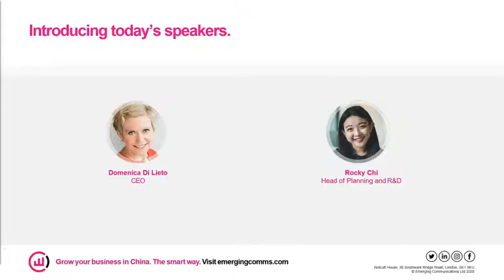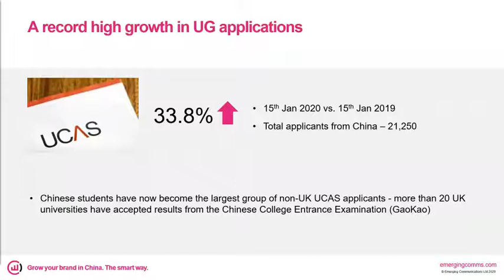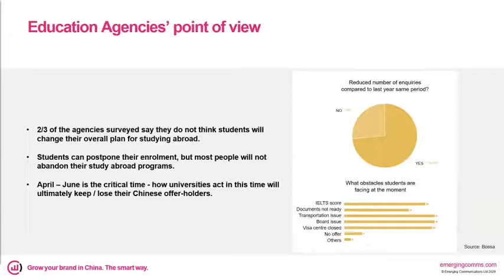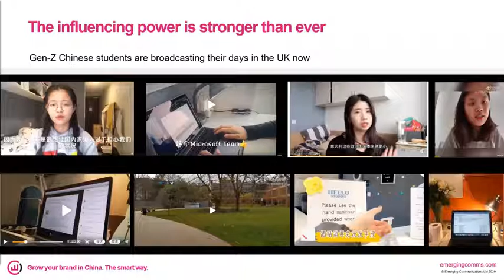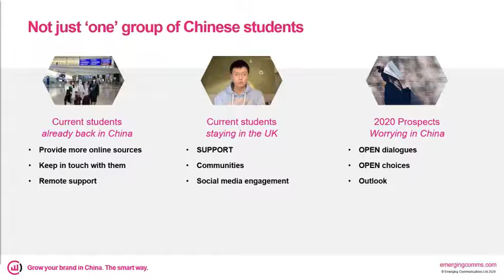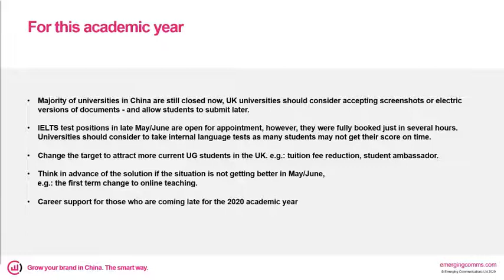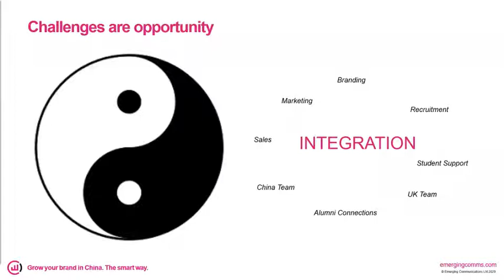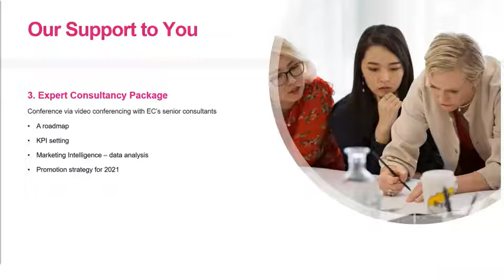Webinar | UK universities Chinese student recruitment strategy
How UK universities should response to Covid-19 & rethink their Chinese student recruitment strategy